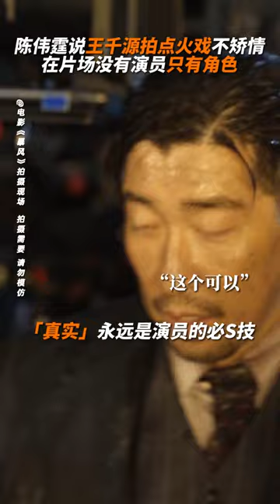陳偉霆說王千源拍點火戲不矯情 在片場沒有演員只有角色 ||電影 暴風 FACES IN THE CROWD / WilliamChan 陳偉霆你是我唯一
陳偉霆 你是我唯一All about WilliamChan【fanmade】
 williamchanfanpage  YouTube Channel

「他是歌手他是演員他是陳偉霆」、這是只關於飽飽 陳偉霆, William Chan, WilliamChan ,ウィリアムチャン 的非官方頻道。
包括CANOTWAIT_音樂MV連續劇電影綜藝雜誌代言等内容。
※陳偉霆的粉絲個人運營管理的非官方頻道。跟陳偉霆本人和他的工作人員，各粉絲團體沒有任何關係。

（Automatic translation）
It has nothing to do with William Chan himself, his staff and fan groups. It's impossible for him to see the comment.
If you have something to tell him,go to his own instagram